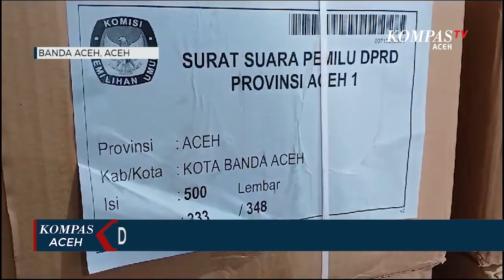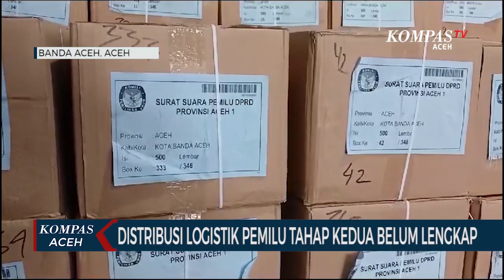Distribusi Logistik Pemilu Tahap Kedua Belum Lengkap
BANDA ACEH, KOMPAS.TV - Tak kurang dari satu bulan hari pencoblosan Pemilu, KIP kabupaten kota se Aceh belum menerima sampul dan formulir berbentuk plano dari pusat.

Menurut Ketua KIP Aceh, Saiful  pendistribusian itu masih menunggu jadwal dari pusat,  diperkirakan akan tiba pada pekan depan. Nantinya formulir itu akan dilakukan penyortiran dan pengecekan untuk memastikan ada tidaknya kerusakan pada sampul dan formulir itu.

Sebelumnya KIP kabupaten kota se Aceh sudah menerima logistik pemilu dalam dua tahap. Tahap pertama berupa kotak suara,  bilik suara dan segel, sedangkan tahap kedua yang baru tiba yaitu surat suara untuk lima jenis pemilihan.

Adapun jumlah surat suara yang diterima untuk satu jenis pemilihan sebanyak 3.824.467 lembar. Angka sudah termasuk penambahan dua persen per TPS dari jumlah Daftar Pemilih Tetap DPT Aceh.

Selain surat suara,  papan bantu huruf braille untuk membantu penyandang disabilitas juga sudah didistrubusikan ke masing-masing KIP kabupaten  kota. KIP Aceh juga mengimbau kepada petugas KPPS untuk menyediakan akses kepada tuna daksa maupun tuna netra yang hendak memilih ke TPS agar mereka dapat menggunakan hak suaranya.

Sementara itu,  untuk pendistribusian logistik ke TPS terutama di pulau terluar Aceh akan dikirimkan satu hari menjelang pencoblosan.